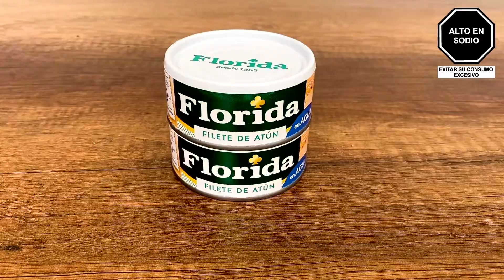DIP Saludable de Atún en Agua Florida.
Ingredientes:
● 2 latas de Filete de Atún en Agua Florida
● 1 pepino
● 100 gr. Quinua blanca
● 1 cda. Culantro picado
● 3 cdas. Cebolla roja en cubos
● 1 cda. Alcaparras
● 2 cdas. Cashews picados
● 1 cdta. Ajonjolí
● ½ und. palta en cubos
● 1 und. Limón
● 3 cdas. Yogurt griego
● 1 cda. Mostaza dijón
● Sal, pimienta al gusto
Procedimiento:
● Cocinar la quinua en abundante agua por 10-15 minutos o hasta que haya reventado. Escurrir y dejar enfriar.
● Escurrir el Filete de Atún en Agua para quitar el exceso de líquido y colocar en un bowl junto a 6 cucharadas de quinua cocida.
● Agregar las alcaparras, cebolla en cubos, cashews picados, ajonjolí, culantro picado finamente, sal y pimienta. Mezclar bien y reservar.
● Hacer una salsa con el yogurt, mostaza dijón, sal, pimienta y zumo de limón.
● Añadir la cantidad de salsa que prefieras sobre la mezcla de atún y quinua.
● Cortar el pepino en rodajas de 2-3 cm de ancho y quitar un poco las pepas del centro.
● Rellenar los pepinos con la mezcla de atún, quinua y demás.
● Decorar con cubos de palta y más ajonjolí.